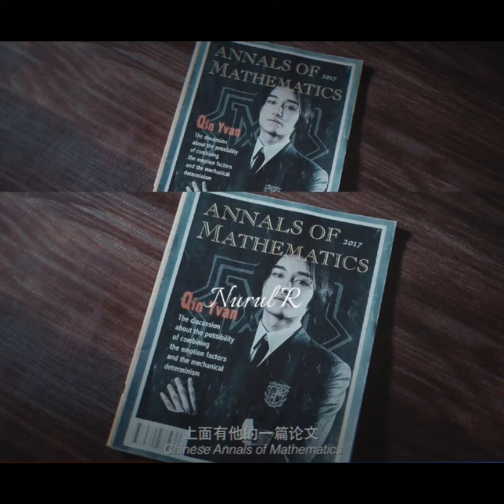Wang duo in daily